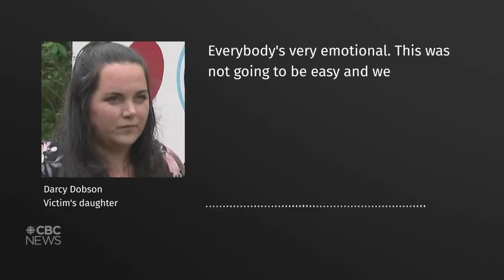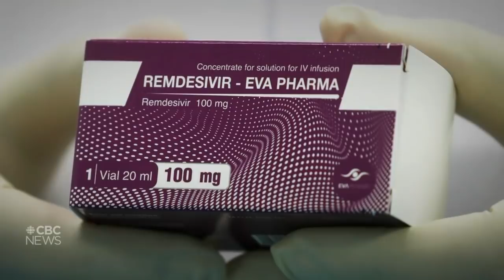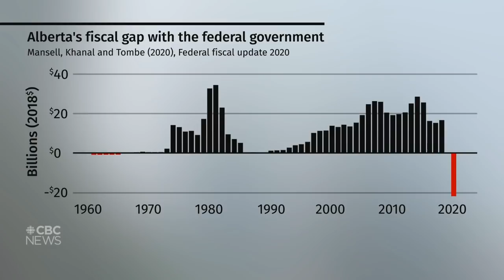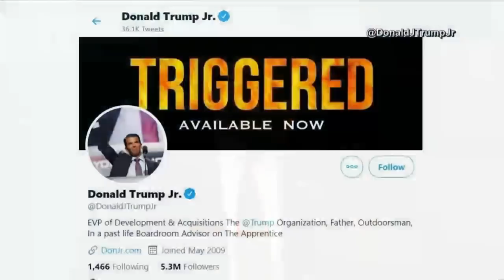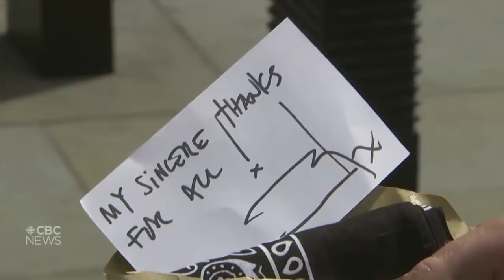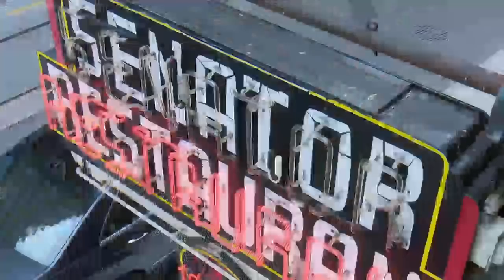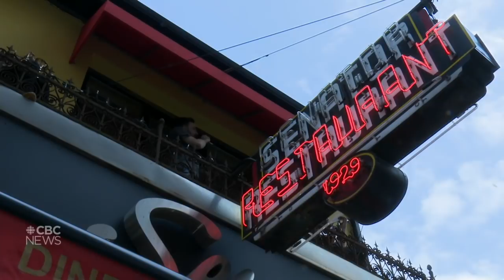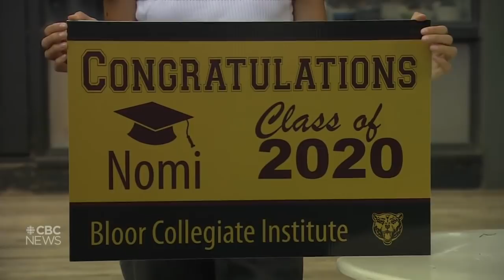Kielburgers questioned about WE controversy — CBC News: The National | July 28, 2020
Craig and Marc Kielburger questioned for hours by MPs about the WE Charity’s agreement with the government to administer a $900-million student grant program. Health Canada approves a treatment for severe cases of COVID-19. Plus, the NHL drops the puck on its bubbled games.

Jump to story:
00:00 Latest headlines
01:06 Kielburgers defend WE Charity’s role in student grant controversy
05:33 Ottawa agrees to a public inquiry into N.S. mass shooting
07:44 Coroner's inquest ordered in RCMP shooting of Rodney Levi
08:08 Another noose found at a Toronto construction site
08:26 Suspect arrested in 2018 Toronto playground shooting
08:44 Canada's COVID-19 curve seeing an uptick
09:27 Canada authorizes drug remdesivir for severe COVID-19 cases
11:45 NHL hockey returns amid the pandemic
16:14 MLB postpones Miami Marlins game due to COVID-19 outbreak
16:57 Alberta becomes a 'have not' province
19:00 Trump retweets COVID-19 conspiracy theory video
19:49 U.S. Attorney General William Barr defends protest response
22:53 HMCS Fredericton returns after mission, helicopter crash
25:45 Whale that carried dead calf for 17 days is pregnant again
26:30 Sea otters make a comeback on the B.C. coast
33:57 Johnny Depp's libel case against U.K. tabloid closes
36:26 Schitt's Creek lands 15 Emmy nominations
37:48 Toronto's Senator restaurant hosts balcony concerts
43:27 Student graduates high school with 100% average | The Moment